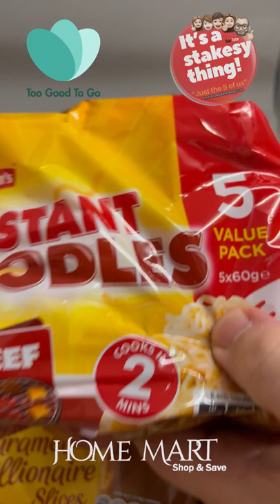Too Good To Go Magic Bag | Home Mart shop & Save